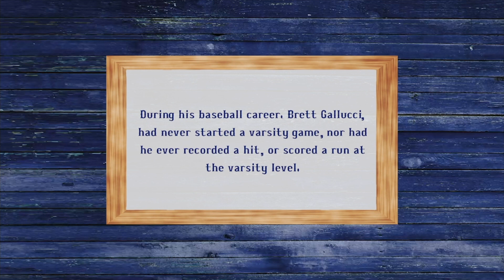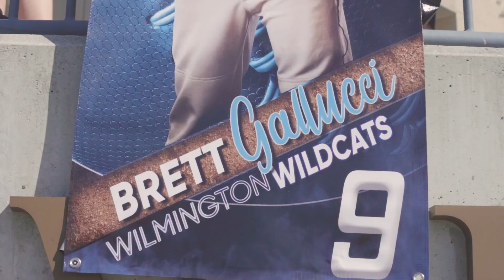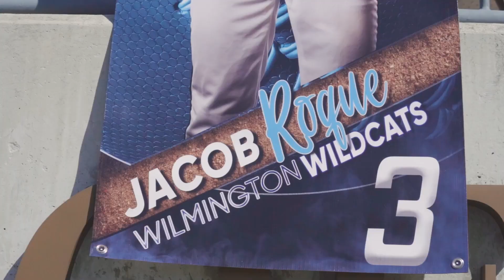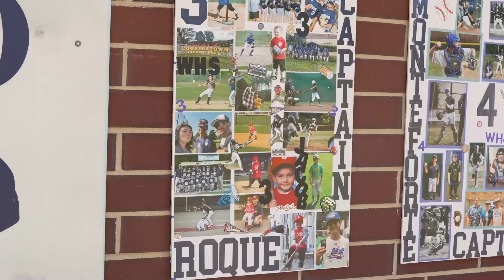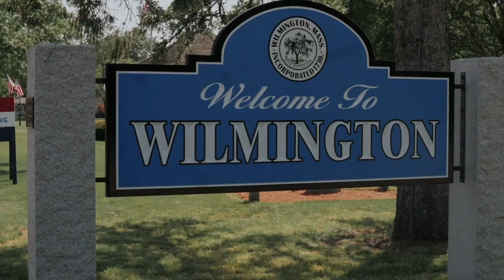Spring Fever Episode 5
In the final episode of Spring Fever, Seniors on the Wilmington High School baseball team reminisce on their baseball careers and the bonds that formed between them during their years playing together. We also take a look at the end of the season and an in-depth look on the graduating Bretts: Brett Gallucci and Brett Ebert.